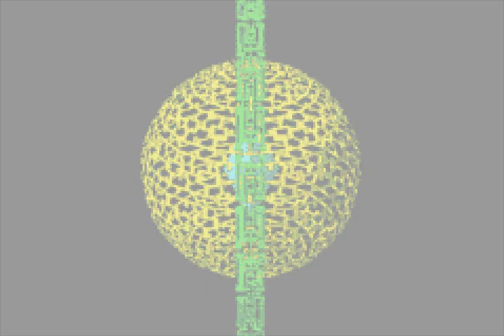Let's Play Mega Man Battle Network #07 - Getting Too Much Wood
I never claimed I was real good at this game, if I do beat it, it will be the messiest way possible I'm sure until I get lots of practice. Also, I don't seem to have a lot of luck with headsets. I'll stick to the Logitech one for now, even if it does make me sound like I'm talking through a tube. Game made and published by Capcom.